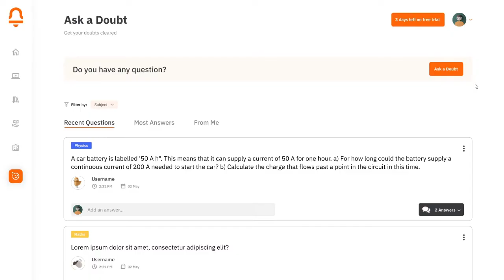AfterSchool - "Ask A Doubt" Feature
Get your doubts cleared INSTANTLY with Afterschool's amazing ask a doubt feature and save yourself ample time and effort. Easily ACE your MDCAT exam.